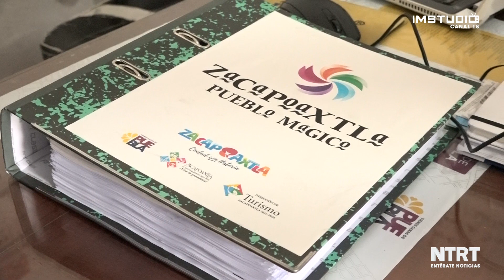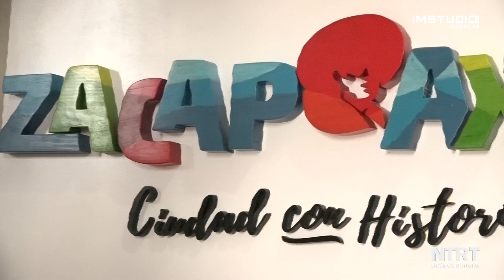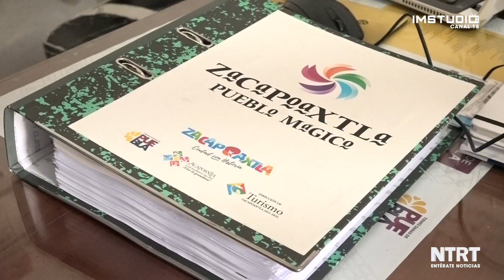Mejora Turismo en Zacapoaxtla Destacan Operadoras